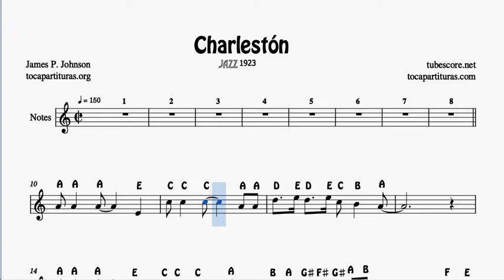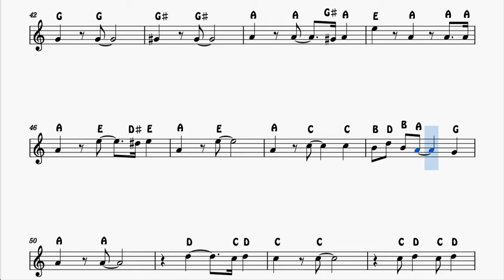El Charleston Partituras para principiantes para Violín y Flauta dulce Jazz